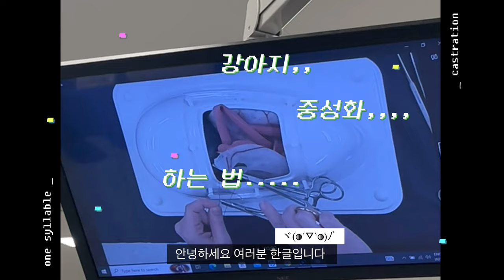[𝐕𝐞𝐭 𝐬𝐜𝐡𝐨𝐨𝐥] 강아지 중성화 수술의 모든 것?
한글입니다 ♡。

맨날 전공이랑 상관 없는 것만 올리다가 용기내서 올려 봅니다..22 (소심)
방구석 수술실 영상